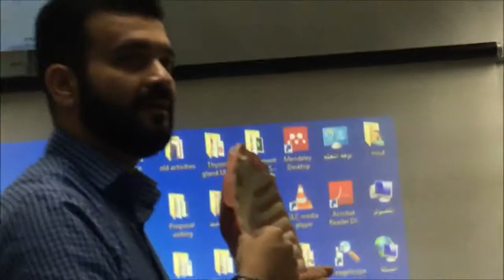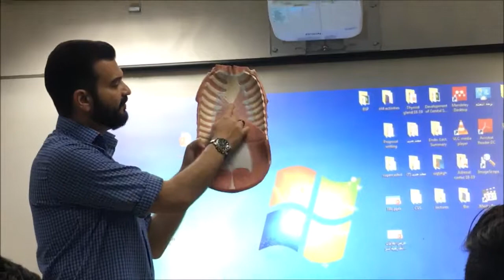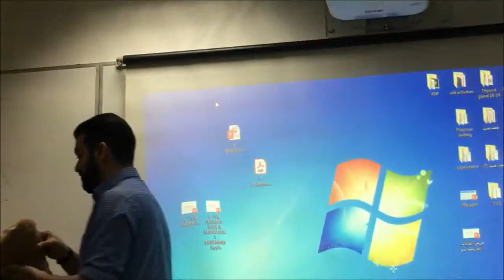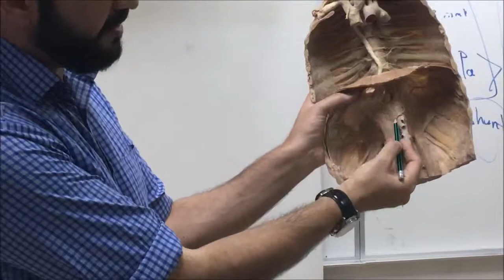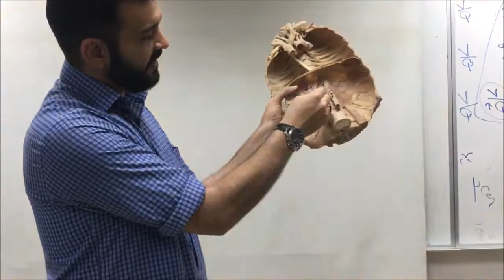DR. MOHAMED RAMADAN- THORACIC WALL & DIAPHRAGM -PRACTICAL-ANATOMY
* " RESPIRATORY SYSTEM " - THORACIC WALL & DIAPHRAGM - PRACTICAL ANATOMY .